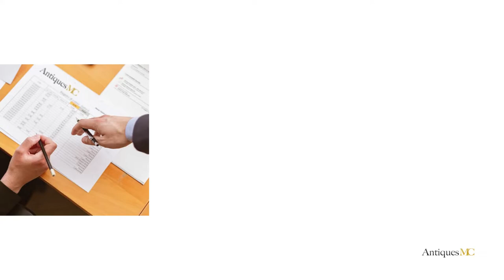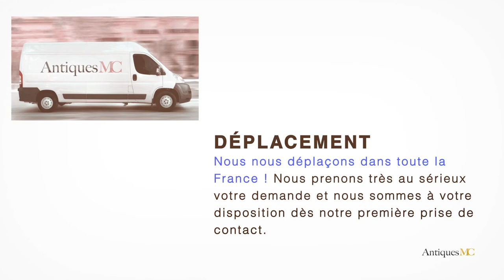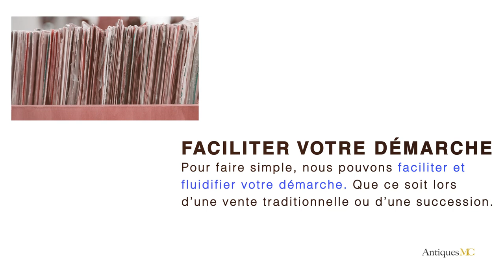Mario Ceroli Estimation et Cote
Si vous souhaitez vous séparer d'une œuvre de Mario Ceroli, nous pouvons faire une estimation gratuite de votre œuvre et vous accompagner pour une vente en salle des ventes.